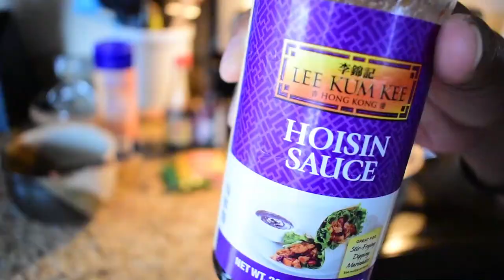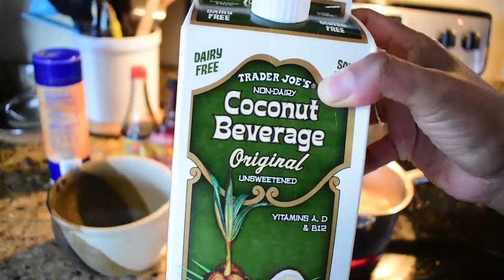ASMR COOKING / WORKING AT HOME VLOG | JASMINEROSSETTE